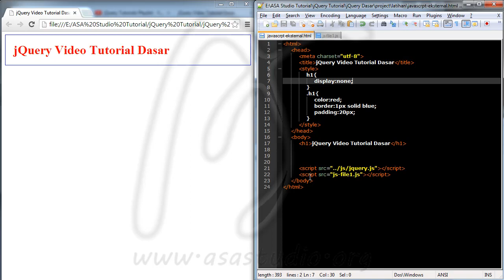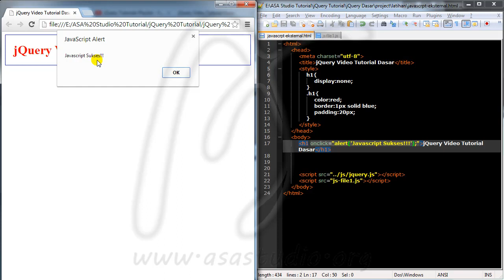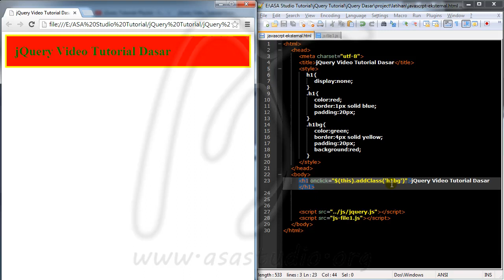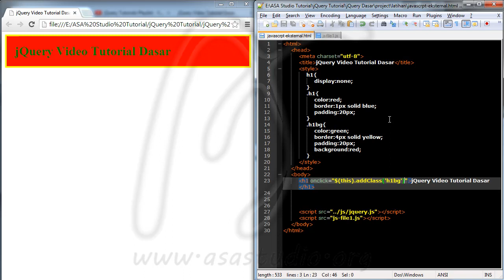5, Memastikan Instalasi jQuery Pada Sebuah Halaman Web, jQuery Video Tutorial Dasar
5, Ensure Installation On A Web Page jQuery, jQuery Video Tutorials Basic

jQuery is a javascript function dictionary. By using jQuery, we will be able to get a javascript function by way of script writing much simpler and easier.

jQuery adalah kamus fungsi javascript. Dengan menggunakan jQuery, kita akan dapat mendapatkan fungsi javascript dengan cara penulisan script yang lebih sederhana dan mudah.

Karena jQuery menggunakan script javascript, alangkah baiknya Anda juga mempelajari Video Tutorial Javascript Dasar yang sudah saya akses juga di link ini: